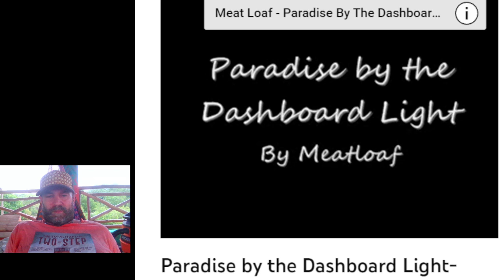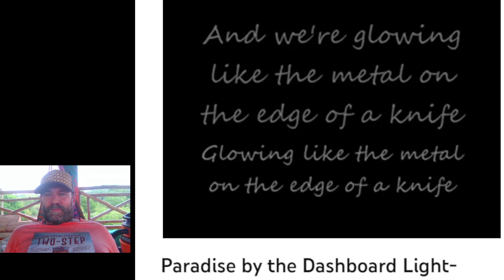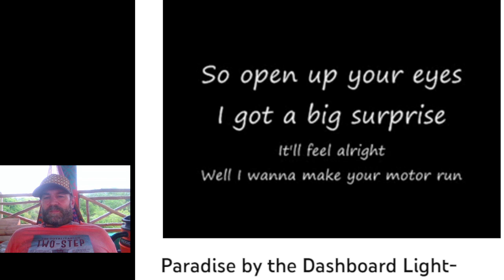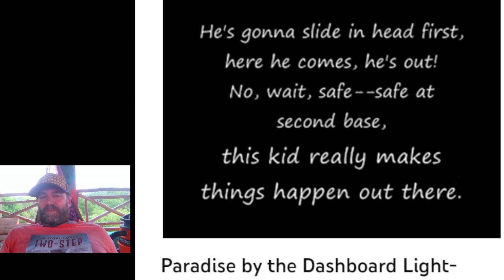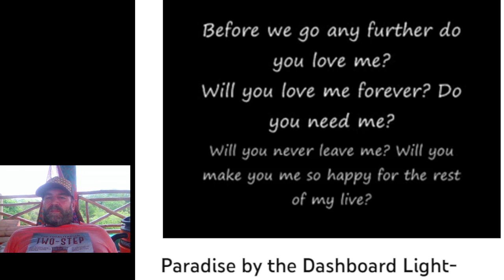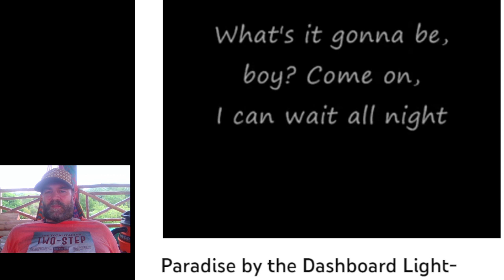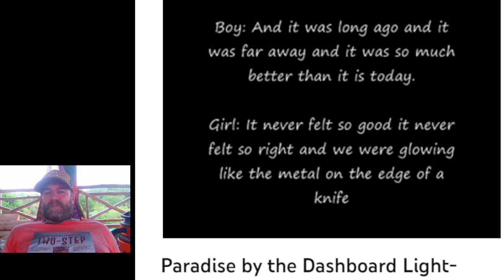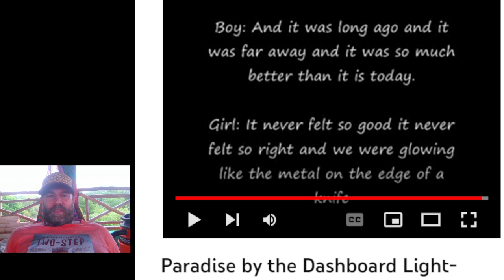Gringo Denny's Reaction to Meatloaf's Paridise by the Dash Board Lights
special request